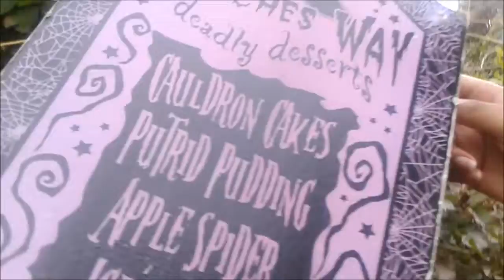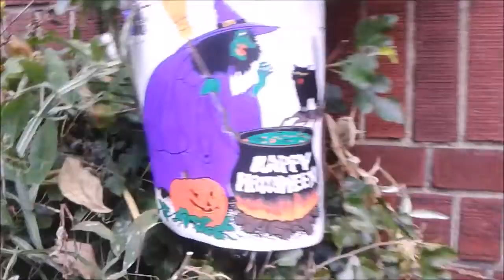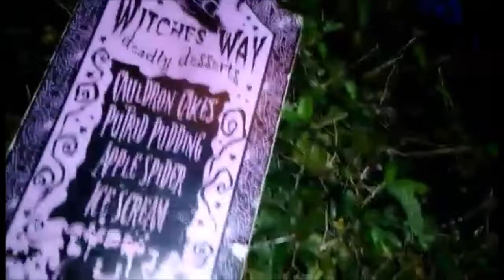Halloween Decorating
Hope you guys enjoyed this weeks video!

Hellu people I hope you enjoyed this video!!

I have more videos coming up, and its gonna make you laugh, it made me laugh so much. Luv UUUUUUUU!

Annnnd don't forget to stalk me! For you get a cookie!